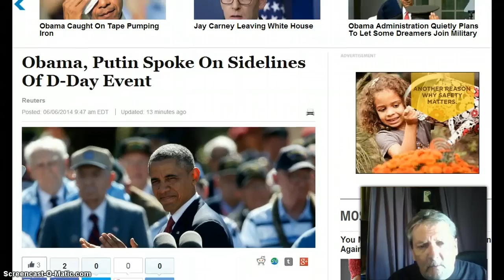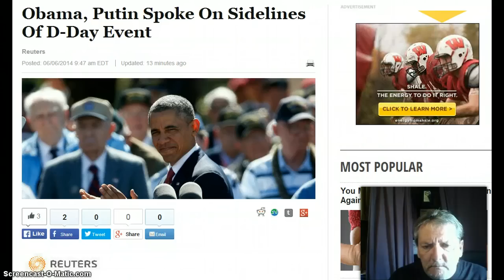Obama, Putin Face Off At D-Day Event!